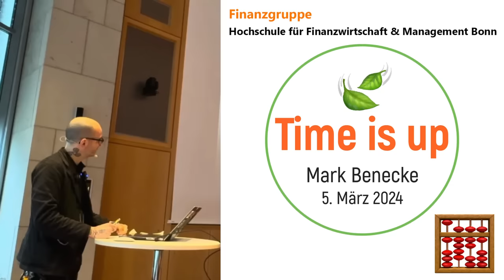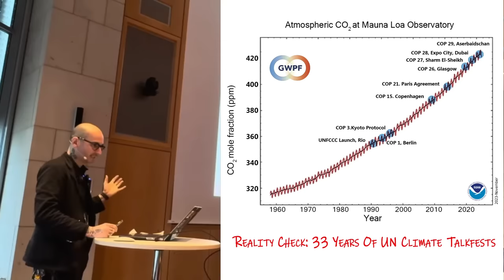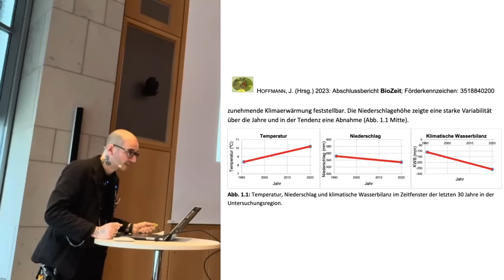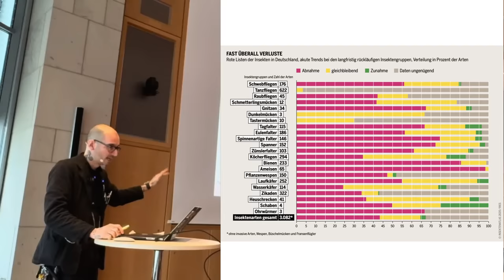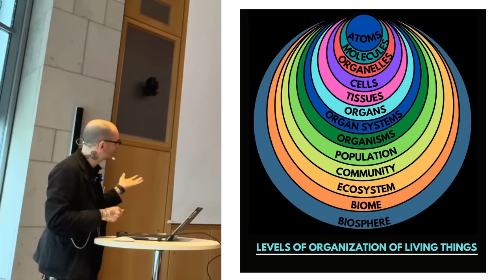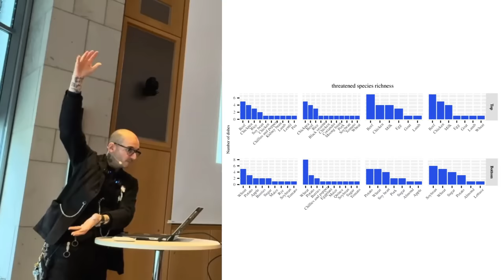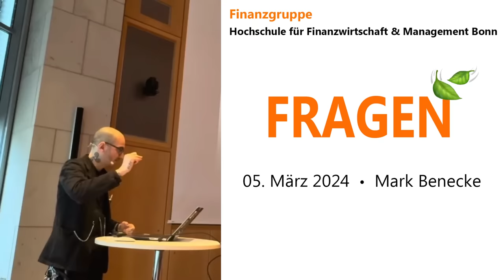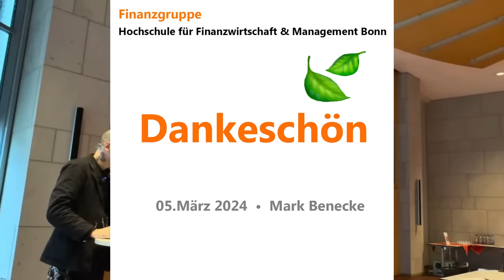Jetzt mit großen Folien → 'Time is up' (Umwelt-Update) März 2024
JETZT MIT GUT ERKENNBAREN FOLIEN → Die Nachhaltigkeits-Planer:innen der Finanz-Gruppe aus Deutschland haben Mark zum Vortrag über verschwindende Tiere, Äcker, Geld und Überschüsse geladen 💵 Das passt, denn es herrscht der heißeste jemals gemessene Jahres-Beginn 🐫 Anschließend: Frage-Runde 🙋‍♀️

Danke an Jasmin für die Neu-Bearbeitung 🫱🏼‍🫲🏾